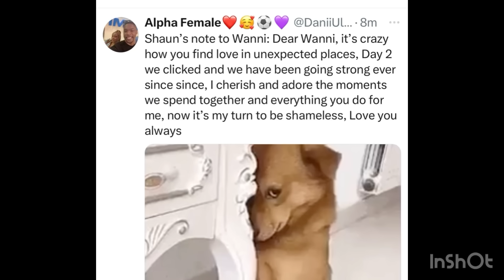WANNI & HANDI REACTION TO SHAUN LOVE NOTE🤩 SOOJ & NELLY | BBNAIJA NO LOOSE GUARD |BBNAIJA 2024